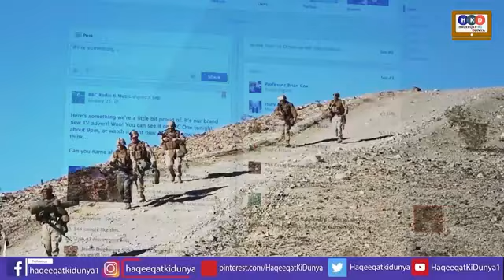Dg Ispr Vs PTI|Fawad Chaudhry Big Question |Haqeeqat Ki Dunya